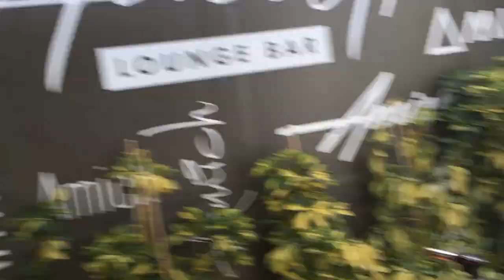Free weights for scuba diving. How do we do it?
We dive in Tenerife despite the pandemic. We lose a lot of lead weights. That's why we make them ourselves. See how we do it in the video.

Intro and music made – instagram @thomasgueryofficial